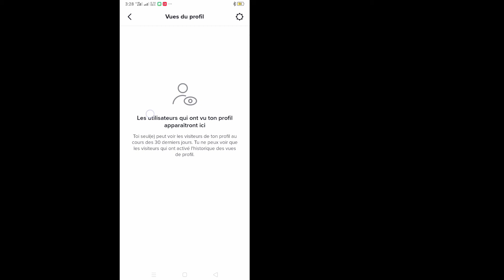Comment activer l'historique d'affichage du profil sur TikTok (nouvelles fonctionnalités 2022)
Comment activer l'historique de vue du profil sur Tiktok 2022 ||  Comment désactiver l'historique d'affichage du profil sur Tiktok

 Ici, dans ce didacticiel, je vais vous montrer comment réparer l'option de données d'accès Instagram non affichée. C'est une méthode très simple et facile. Regardez cette vidéo et apprenez que l'option de données d'accès Instagram n'affiche pas le problème 2022. Suivez les étapes ci-dessous sans sauter.

 Comment activer l'historique des vues de profil sur Tiktok - 2022